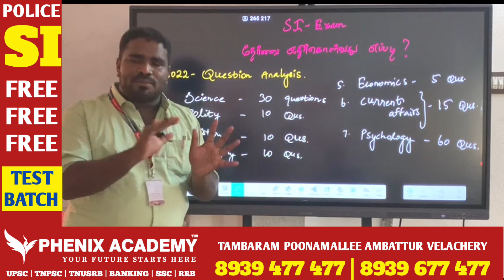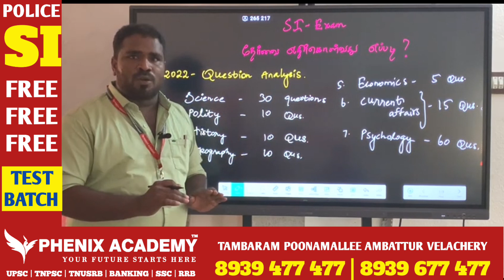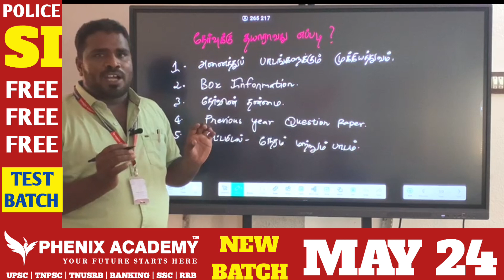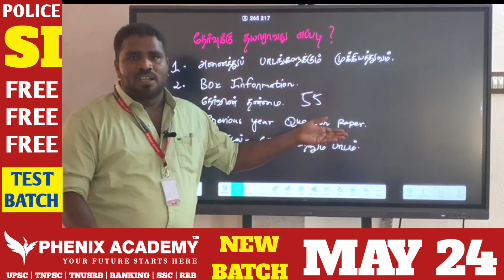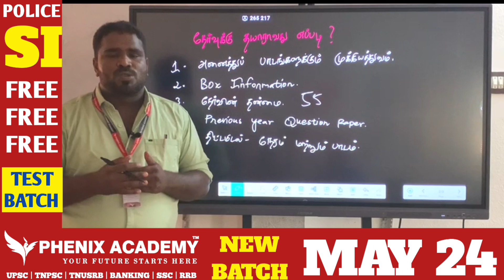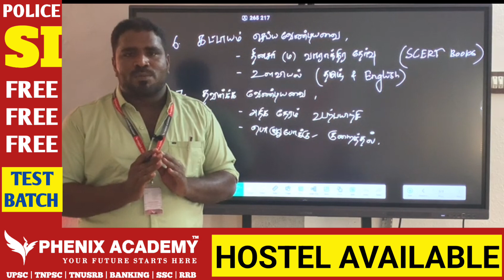How To Prepare SI Exam | How to Become Sub Inspector Of Police In Tamilnadu | Police SI Tips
தமிழ்நாட்டிலுள்ள அனைத்து அரசுப் பணிகளிலும் தமிழக இளைஞர்கள் பணி அமருவதை நோக்கமாகக் கொண்டு தொடர்ந்து சேவையாற்றி வருகிறோம்.